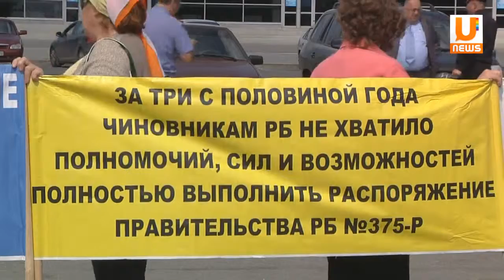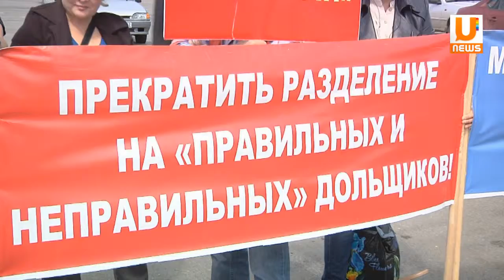U news "156 дольщиков - это не так уж и много для Уфы", - считают владельцы квартир на